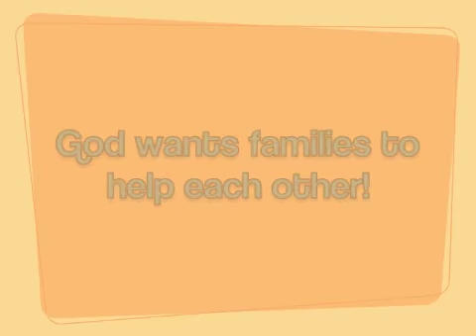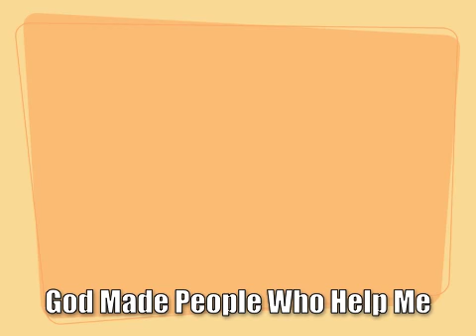June 13, 2010 EC .m4v